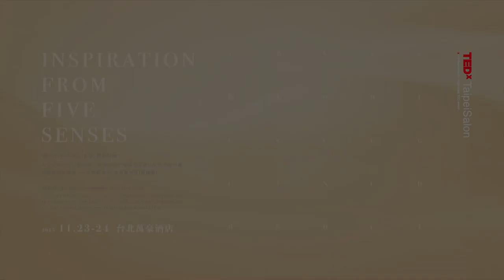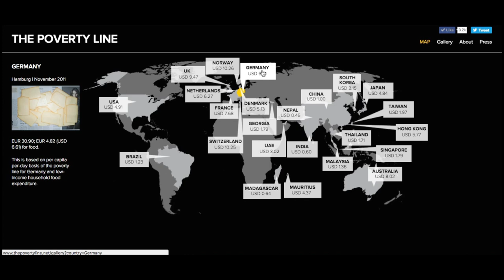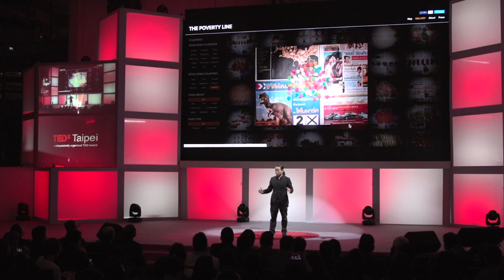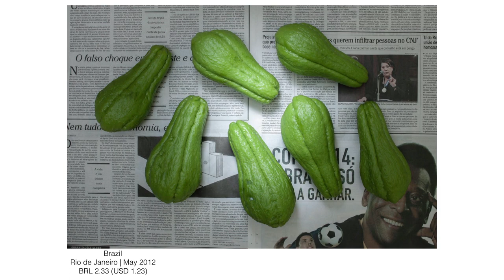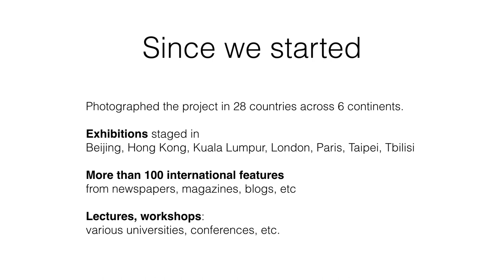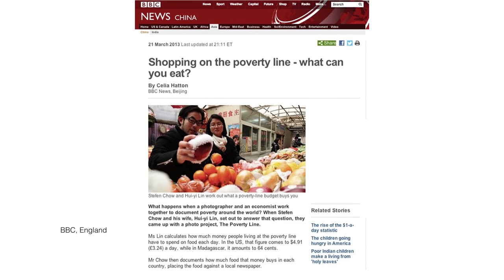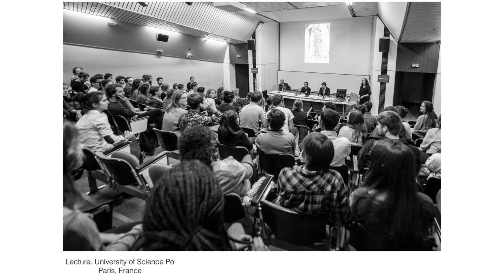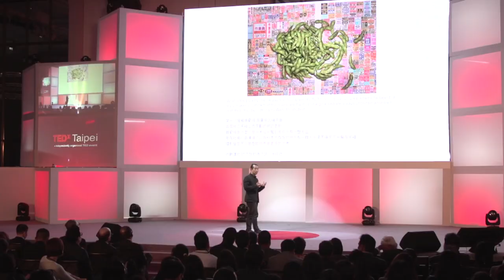The choices we see with a poverty line | 趙峰 Stephen Chow | TEDxTaipeiSalon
貧窮是一個全球性的問題，攝影師Stefen從小對此就有親身的體驗，他感受到貧窮使得生活常常別無選擇。為了讓大家切身感受貧窮是個極為嚴重的問題，他開始了名為「The Poverty Line」的計畫，當觀看者在欣賞這個作品，他們需要思考如何在有限中做出選擇。當我們身處貧窮線，我們的選擇是多麽的有限。

Stefen Chow is a landscape and portrait photographer based in Beijing. He has experience in mechanical engineering and high altitude mountaineering. He has photographed in the Himalayas, the biggest industrial sites and sit down portraits of billionaires and dissident artists.

Stefen does long term projects with a social conscience.  He is the co-founder of ‘The Poverty Line’, a global visual project that contexualises poverty. The project was referenced by the World Bank and was presented at TED. He has been named by Nikon as one of Asia's top photographers.

趙峰，亞洲頂尖攝影師，作品從精細機械至高山風景攝影，身為攝影師，趙峰不只用攝影記錄畫面，亦記錄著社會議題，其中的貧窮線攝影計劃即是與經濟學家合作的空前全球攝影記錄，世界銀行也將此記錄列為重要參考資料。